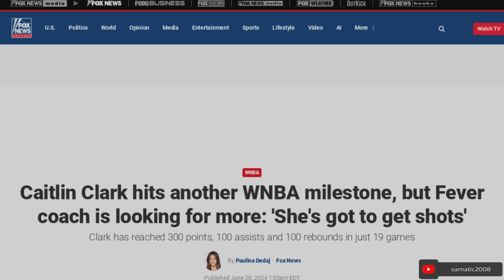Caitlin Clark Gives Diana Taurasi The Aging Dinosaur a Massive Reality Check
Caitlin Clark Gives Diana Taurasi a Reality Check with a huge win against the Phoenix Mercury